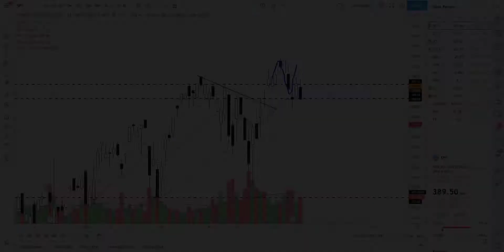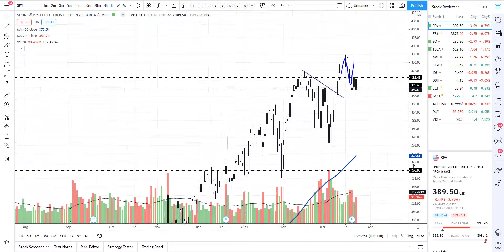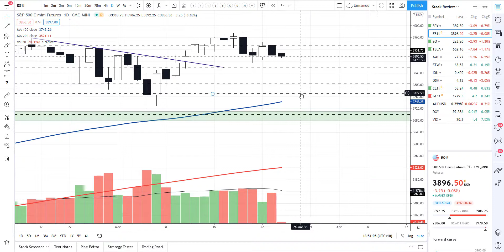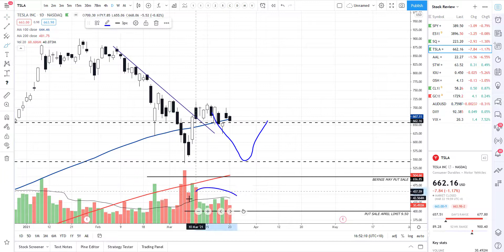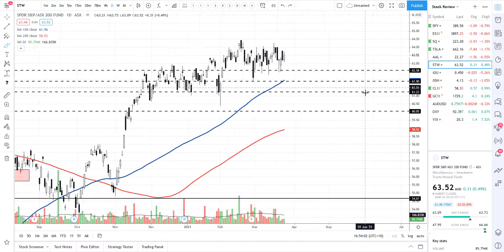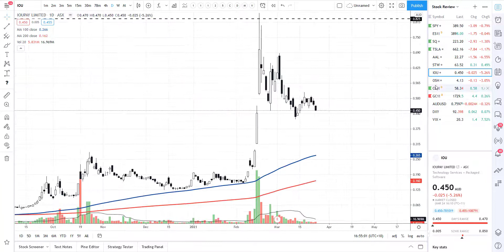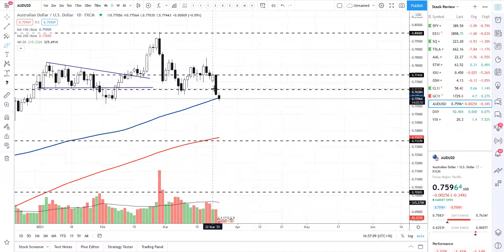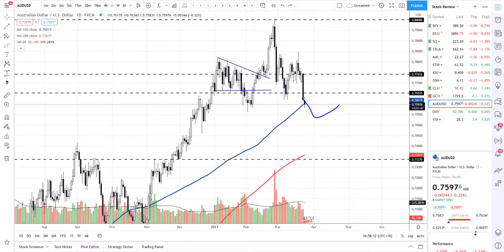The Stock market is still going a little bit lower | Real Life Trading Australia | Stock Review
Have you joined our FREE Trading room event yet??

In today's video we reviewed stocks SQ, TSLA, AAL, IOU and OSH

Click here to sign up for our LIVE Swing Trading Room or attend our FREE classes

(a) Risk Disclosure: Futures and forex trading contains substantial risk and is not for every investor. An investor could potentially lose all or more than the initial investment. Risk capital is money that can be lost without jeopardizing ones’ financial security or life style. Only risk capital should be used for trading and only those with sufficient risk capital should consider trading. Past performance is not necessarily indicative of future results.

(b) Hypothetical Performance Disclosure: Hypothetical performance results have many inherent limitations, some of which are described below. No representation is being made that any account will or is likely to achieve profits or losses similar to those shown; in fact, there are frequently sharp differences between hypothetical performance results and the actual results subsequently achieved by any particular trading program. One of the limitations of hypothetical performance results is that
they are generally prepared with the benefit of hindsight. In addition, hypothetical trading does not involve financial risk, and no hypothetical trading record can completely account for the impact of financial risk of actual trading. for example, the ability to withstand losses or to adhere to a particular trading program in spite of trading losses are material points which can also adversely affect actual trading results. There are numerous other factors related to the markets in general or
to the implementation of any specific trading program which cannot be fully accounted for in the preparation of hypothetical performance results and all which can adversely affect trading results.

(d) Testimonial Disclosure:  Testimonials appearing on this website may not be representative of other clients or customers and is not a guarantee of future performance or success.